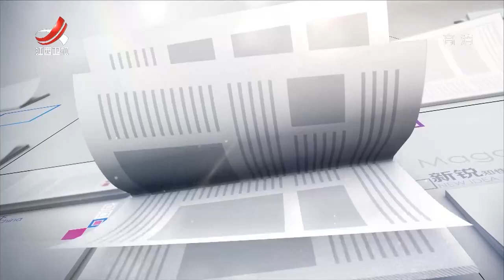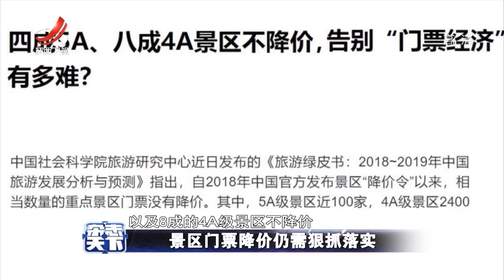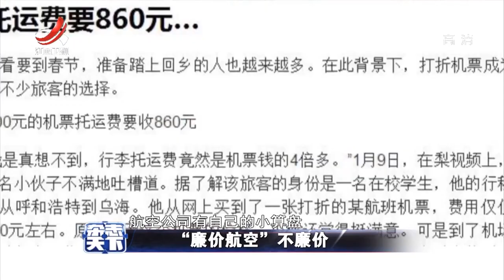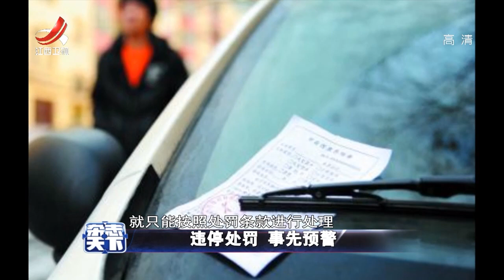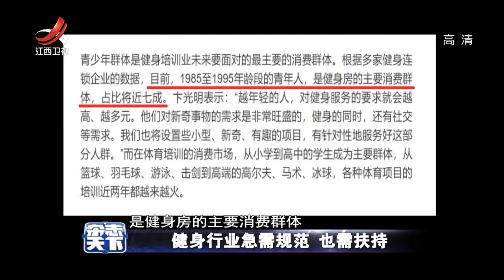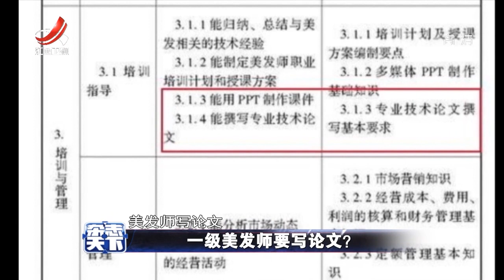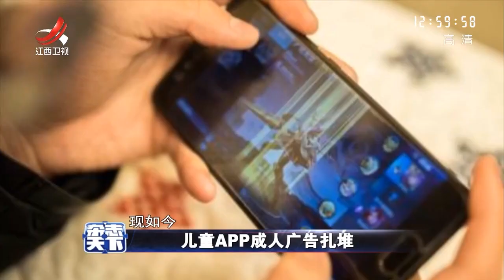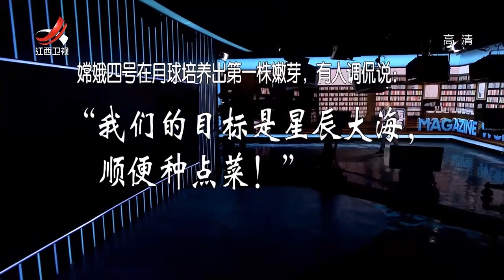《杂志天下》“链家航空”不廉价 20190116